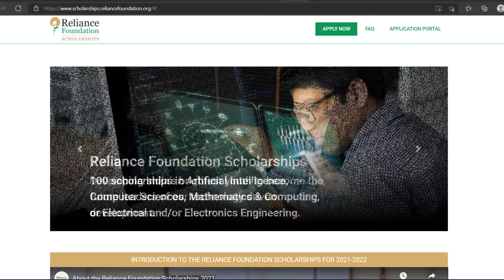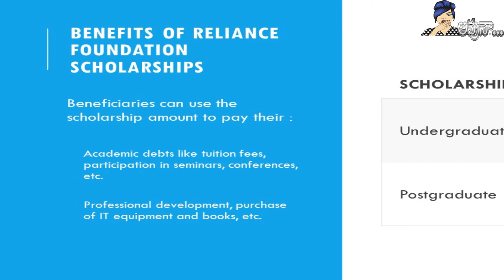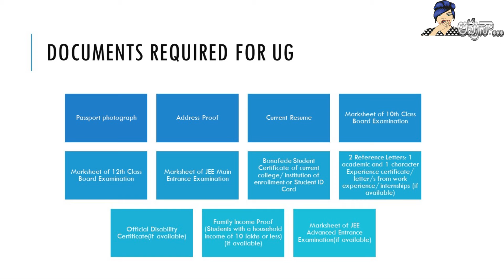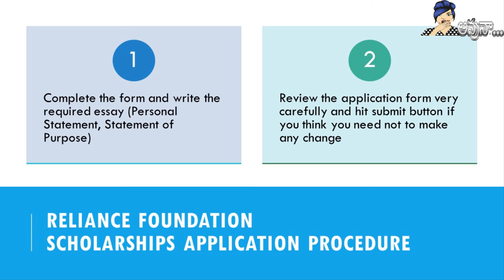Scholarship For engineering UG /PG Candidates Rs. 4 Lakhs & 6 Lakhs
(Aditya Birla Capital COVID Scholarship Program ..)
(11వ తరగతి విద్యార్థులకు శుభవార్త..స్కాలర్‌షిప్‌తో పాటు ఉచితంగా స్మార్ట్ ఫోన్.. ఇలా అప్లై చేసుకోండి.)
(అనవసరమైన కాల్స్ ఎస్ఎంఎస్లు ఆపుకోండి ఇలా...(Easy steps to Block Promotional Calls & SMS )